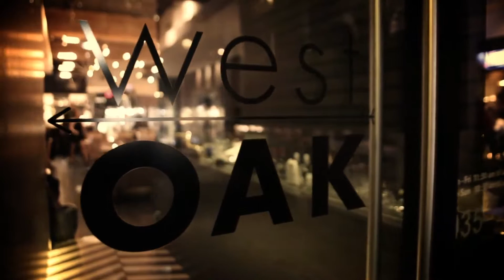Golden Owl Awards - Peter Girges on LifeStyle Channel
About Peter Girges

Peter Girges Toronto born, Vancouver living. Owner of West OAK Restaurant, Pierre’s Champagne Lounge and Twelve West bar in amazing Vancouver, Canada. Twelvewest is an elite nightlife venue. The only of it’s kind in Vancouver, carving out a niche for those who seek the utmost in VIP entertainment.

In the heart of Yaletown, West Oak is a high-energy, modern-rustic space featuring heritage wood beams, white oak tabletops and chairs, and a buzzing open kitchen. Dining at the bar allows diners to watch chefs in action and chat with the kitchen staff, who are happy to prepare custom tasting menus. A sun-filled patio offers opportunities for people-watching while sipping a glass of BC’s best wine.

Pierre’s Champagne Lounge, located in historic Yaletown, is Vancouver’s most exclusive nightlife experience. Discreetly located behind a hidden door, brick walls, a marble bar, and classic craftsmanship leads to a sophisticated and sensual atmosphere unlike anywhere in the city. With an extensive champagne list, the west coast’s best DJ’s, and attentive table service, Pierre’s accentuates those subtle luxuries that feel both mischievous and refined.